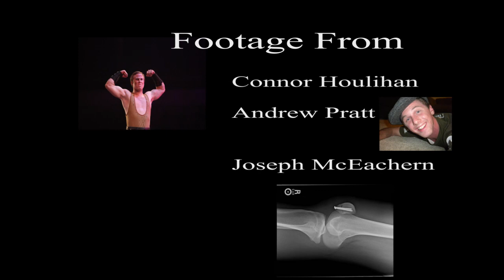Circus Compilation 1